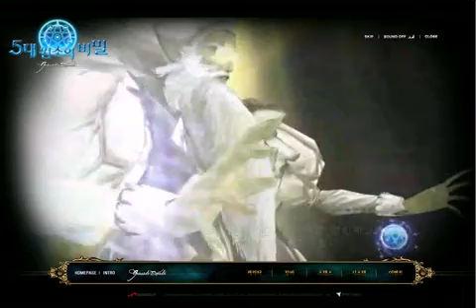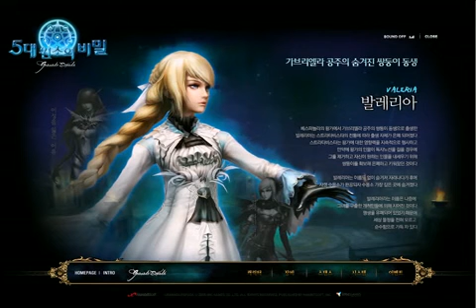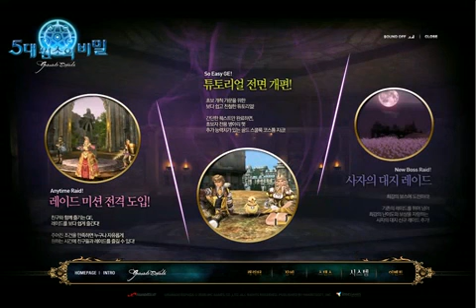ge_36_tra.wmv